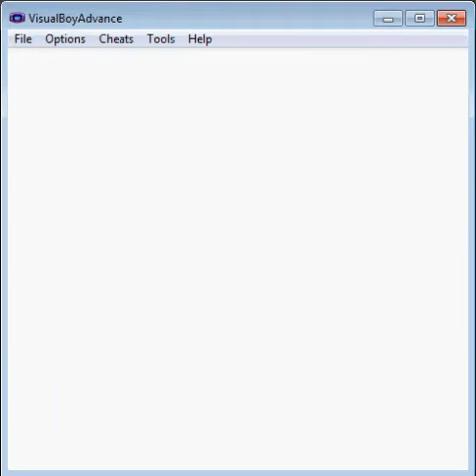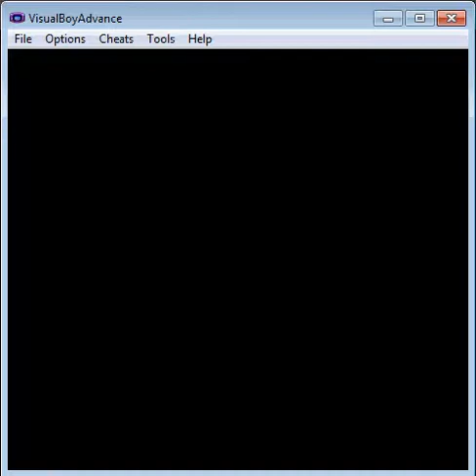pokemon version bleu épisode 15 : Larguer les amard à Cramois Ile !!!!!!!